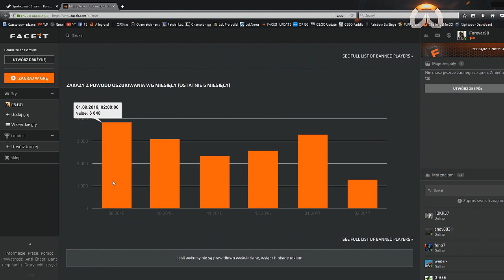RANGI w CS:GO | CZY WARTO GRAĆ MATCHMAKINGI? - Matchmaking vs Faceit